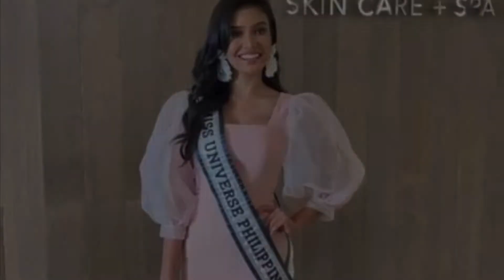RABIYA MATEO UPDATED PHOTOS